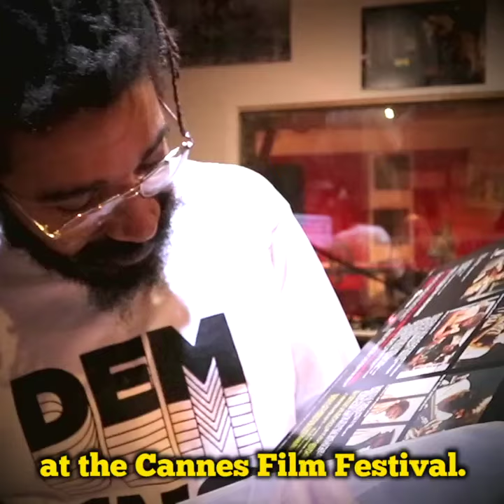KWAKE DIGGIN EPISODE 8: GIORGIO MORODER - THEME FROM MIDNIGHT EXPRESS (VOCAL VERSION)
Enjoy Kwake's musical treasures from crate digging whilst on the road touring. Every episode Kwake shares a new gem found on vinyl and shows appreciation for not only the musical quality, but the time and place it was discovered too.

All copyrights remain with the owners. These videos are purely to show love for those who created the magic.